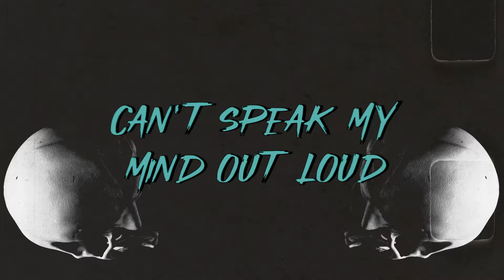Phrenesy - Lost Generation (Lyric Video)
track taken from the band's album "Fears Apocalypse", out via Wormholedeath.

Brazilian Thrash Metal band Phrenesy, with their second full album, "Fears Apocalypse", has stayed true to their powerful Thrash Metal style while naturally evolving through their hard work in the Brazilian underground music scene.